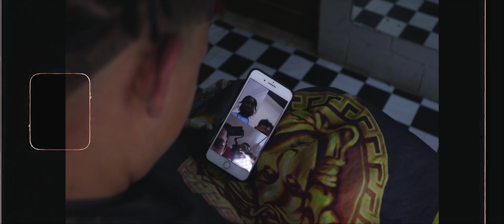Cvrl Cvly - Ease